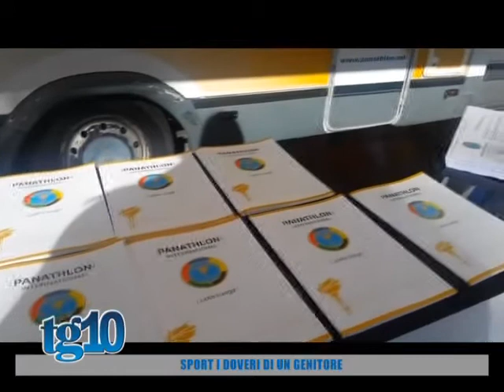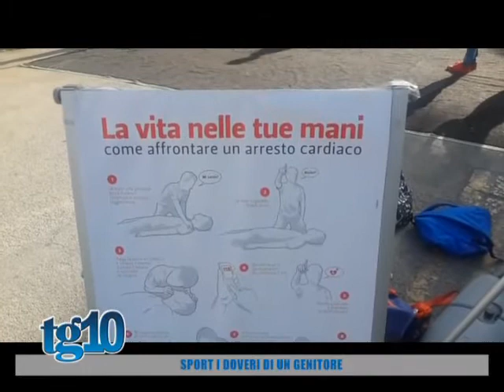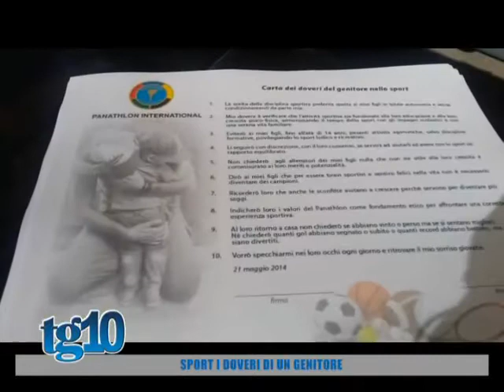Tg10 del 28 10 2016